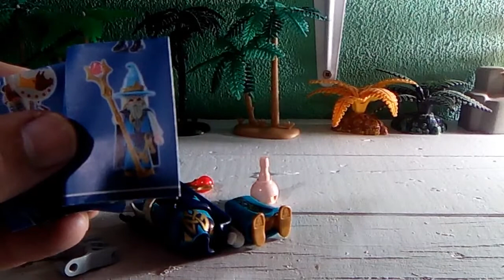Playmobil sobres sorpresa n°12. Mago azul.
Figura de la serie de sobres sorpresa n°12. Podrás ver como se monta el mago azul. Un abrazo y un beso muy grande.